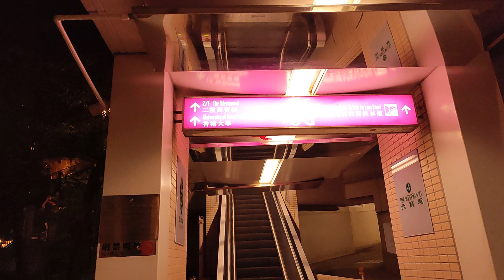Escalator Link to Pok Fu Lam Road Hong Kong / Walking Tour / Virtual Walk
The Escalator Link to Pok Fu Lam Road is an escalator and spiral staircase that connects Pok Fu Lam Road with South Lane, Shek Tong Tsui District. It is used by pedestrians to go up and down of Pok Fu Lam Road. It connects Shek Tong Tsui with Hong Kong University.

You will start at South Lane or even come from Belcher Street and go through The Westwood and connect to the Escalator Link from the 2nd floor.

00:00:00 - Title: Escalator Link To Pok Fu Lam Road
00:00:09 - Intro
00:00:30 - Part 1: Going Up The Escalator
00:05:12 - Part 2: Going Down The Spiral Staircase

Equipment used:
Part 1 - GoPro Hero 4 Black clip-on, shoulder-mounted.
Part 2 - Redmi Note 10 Pro on the Zhiyun Smooth 4 stabilizer.